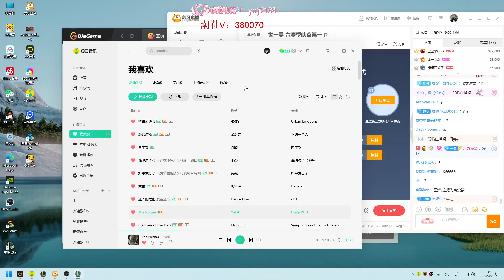[Riven Buffs] Wenshen Riven vs Gangplank China Server Master 200 LP